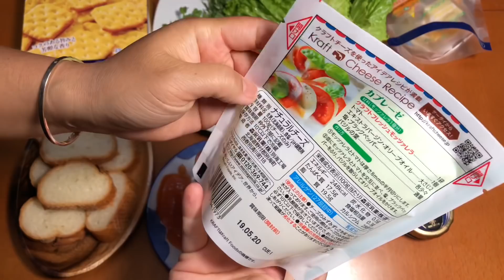🇯🇵Mạnh Tay Chi Tiền Ăn Thử Trứng Cá Tầm Đen CAVIAR Giá Siêu Khủng😱- Ăn Mừng 200K Sub😄# 213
Trứng Cá Tầm Đen CAVIAR
Cách Ăn Trứng Cá Tầm Đen CAVIAR